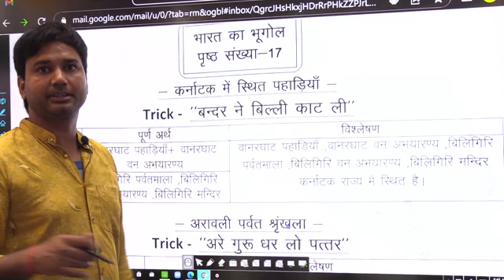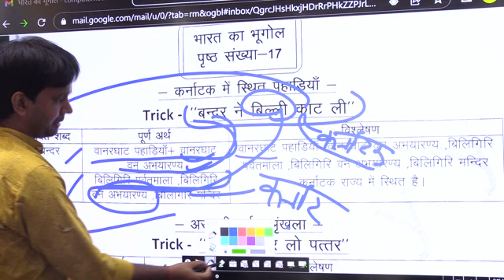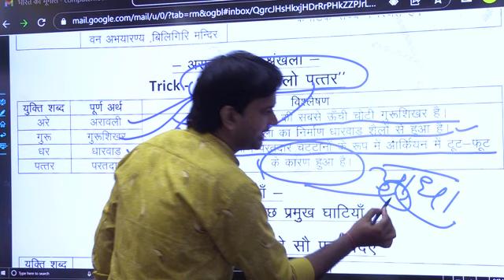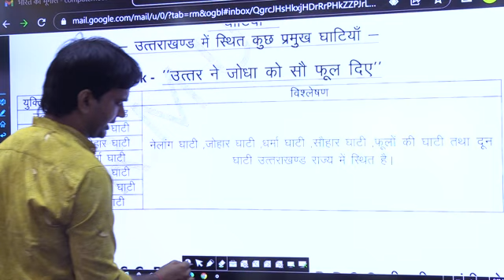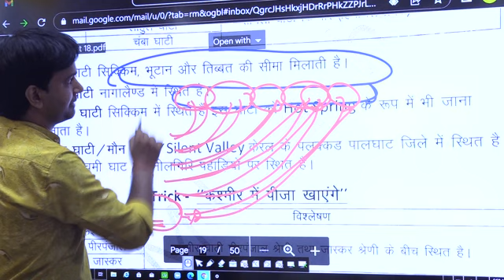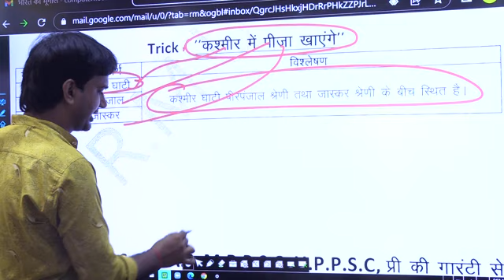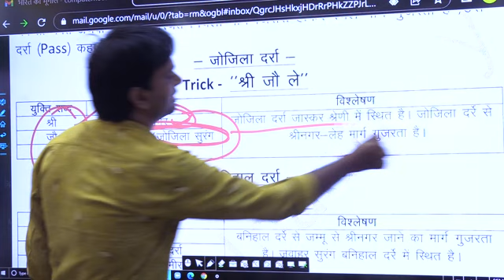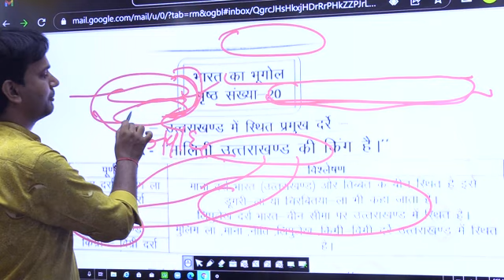भारत का भूगोल। अरावली पर्वत श्रृंखला को याद रखने के लिए सबसे आसान ट्रिक। UPPSC 2023। UPPSC RO ARO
भारत का भूगोल। अरावली पर्वत श्रृंखला को याद रखने के लिए सबसे आसान  ट्रिक। UPPSC 2023। UPPSC RO ARO। BPSC। MPPSC। RAS।

भारत का भूगोल। अरावली पर्वत श्रृंखला। झारखण्ड की प्रमुख घाटियां। उत्तराखण्ड की प्रमुख घाटियां। हिमाचल प्रदेश की प्रमुख घाटियां। जोजिला दर्रा। बनिहाल दर्रा। बुर्जिल दर्रा। को याद रखने के लिए सबसे आसान  ट्रिक। UPPSC 2023। UPPSC RO ARO। BPSC। MPPSC। RAS।

aravali parvat srakhla
vanar ghatpahadi
vanarghat van abhyaranya
biligiri parvat
gurusikhar parvat
nelang ghati
johaar ghati
dharma ghati
kullu ghati
parvati ghati
malna ghati
chamba ghati
kashmir ghati
pirpanjal ghati
jojila darra
burjil darra
banihal darra

UPPSC
RO/ARO2022

UPPSC
UPSC
BPSC
RAS
MPPSC
UKPSC
HPSC
HCS
UPSSSC
UPTET
SUPERTET
ALL JOB PREPARATION

aravali ki pahadi
shivray ki pahadi

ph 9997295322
gktricksbyrmu